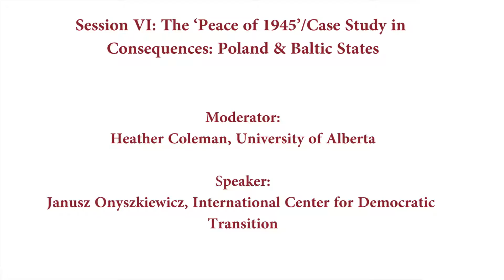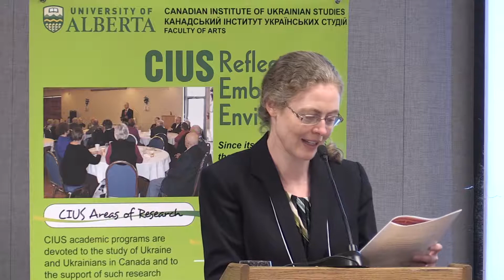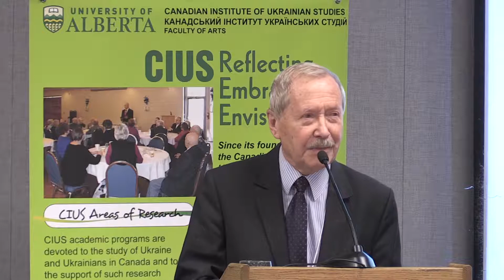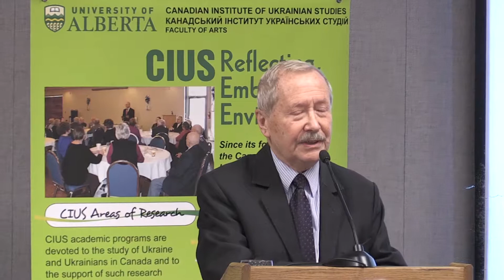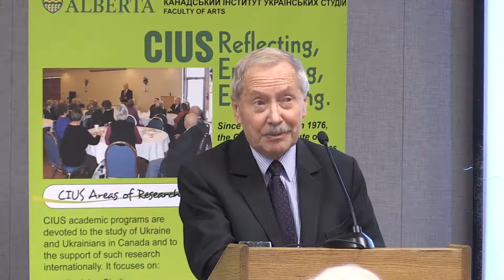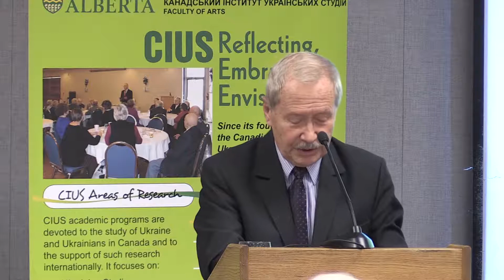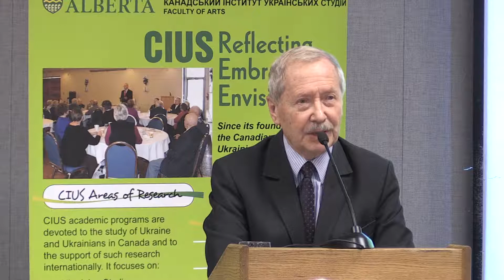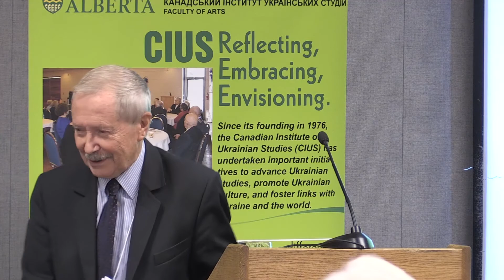Janusz Onyszkiewicz [International Center for Democratic Transition]